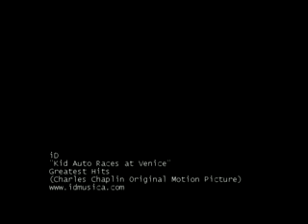Kid Auto Races at Venice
This is my homage to Charles Chaplin. I´m a huge fan of all his work. I think that the world would be a better place if all could see his movies. The song is mine and it´s also called "Kid auto races at Venice". I think that I do the same things that Charlotte do to make you watch me.